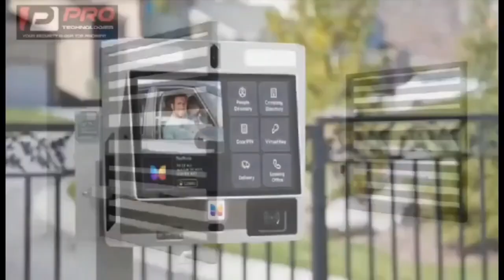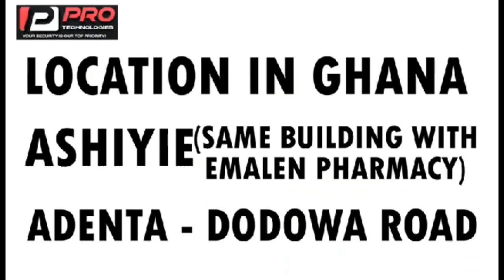Duncan Williams is training hard + Judgment day on 25th April, 2024